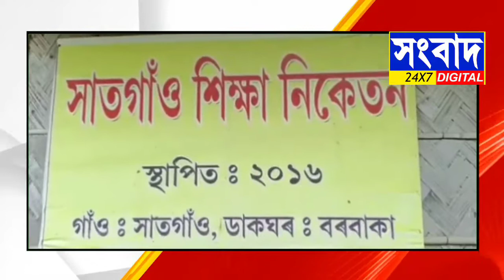কামৰূপ-দৰং সীমান্তৰ অগ্ৰনী শিক্ষানুষ্ঠান সাতগাঁও শিক্ষা নিকেতনৰ আশাব্যঞ্জক সাফল্য ৷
The promising success of Satgaon Shiksha Niketan, a leading educational institution on the Kamrup-Darang border.

One of the four students appearing for the first high school school has got a star with 5 letters, one star with letters in 4, a star with letters in three and a lettermark in one.

Students, secretaries and teaching staff of Satgaon Shiksha Niketan were overwhelmed with joy after the results were announced today.